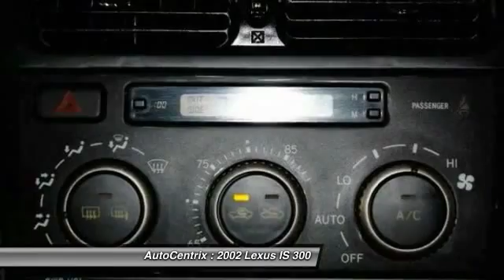2002 Lexus IS 300 Carrollton TX 20058221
2002 Lexus IS 300

AutoCentrix
3340 Wiley Post Road

Don't miss this 2002 Lexus IS 300. It's equipped with Automatic transmission and features a Millennium Silver Metallic exterior. With 177828 miles, You'll want to take this car home. Make a great choice today.